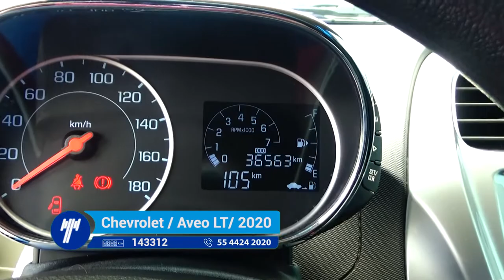Chevrolet / Beat LTZ Nochback Estándar / 2019 KT046272